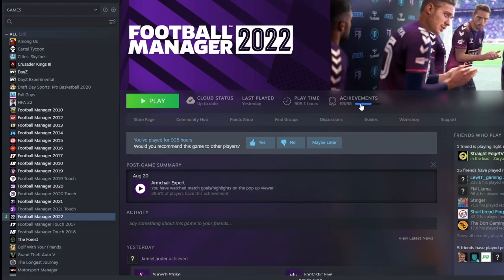A DECADE of Football Manager / FM12 to FM22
A decade of Football Manager squeezed into 8 minutes. I look at FM12 all the way to FM22 and compare the goals of the season.  Safe to say there are some beauties in this mix, but more than anything you get to see the small improvements over the years.

Comments down below on your favourite Fm so far...?

The Managers Seat is the home of quality FM22 content. 👍
🎥 Our creators will be familiar faces from across the FM community, each bringing you the inside track on FM 22. 😎Connect with Jonny below

FM22 Graphics and Addons
➜ Tato Skin
➜ Trophies Megapack
✅ Tactics
✅ Save ideas
✅ Tips & Tricks
✅ Wonderkids & Hidden gems
✅ Training guides
✅ Experiments
✅ ... and so much more!
CHAPTERS

0:00 Intro
0:44 FM12: All about Jack
1:21 FM13: Floating Bale
1:53 FM14: Leyo's United Dream
2:49 FM15: Llama always climbing
3:33 FM16: Agueroooooo
3:54 FM17: Scottish Stinger
4:41 FM18: When Pogba was good
5:28 FM19: Long Rangers
5:55 FM20: Run, Youri, Run
6:34 FM21: Hello darkness
7:14 FM22: Any progress?
7:55 Outro